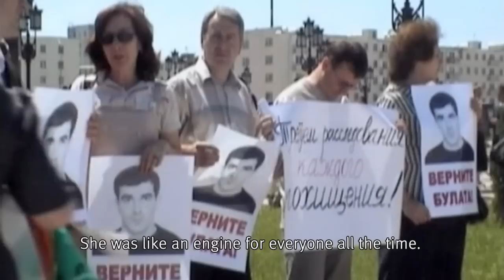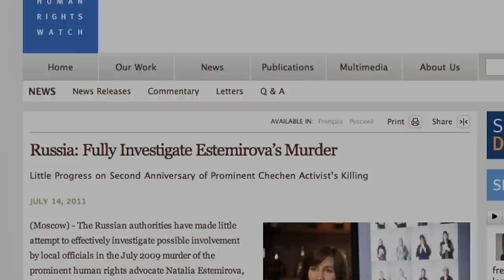Russia - ACTING UP - Oleg Orlov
ACTING UP - RUSSIA'S CIVIL SOCIETY - Portraits by Platon for Human Rights Watch -
Oleg Orlov, 58, is the chairman of Russia's rights group , Human Rights Center Memorial. He remembers his colleague from Chechnya, Natasha Estemirova, as "the heart of Memorial." The people who abducted and murdered her in Chechnya in 2009 did manage, he admits, to stop the flow of information coming out of that strife-torn region -- for a while. But Memorial's human rights investigators are now back on the case. Another strand of Memorial's work, in addition to that of Human Rights Center, involves compiling archives, taking oral histories, and conducting public education campaigns to ensure that the terrors of Russia's Soviet past are not forgotten. "On the one hand, we do good work," says Orlov. "[But] our ranks are not expanding."